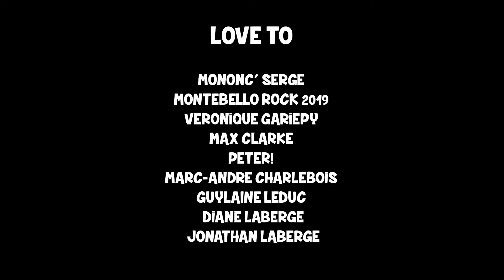The Rocking Goofy presents Mononc' Serge